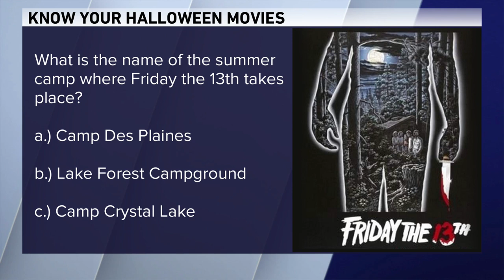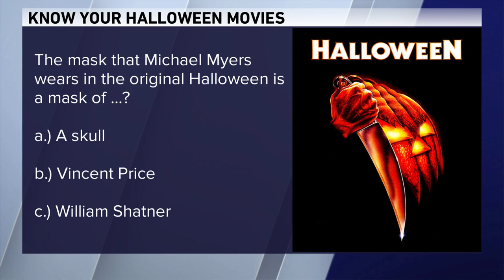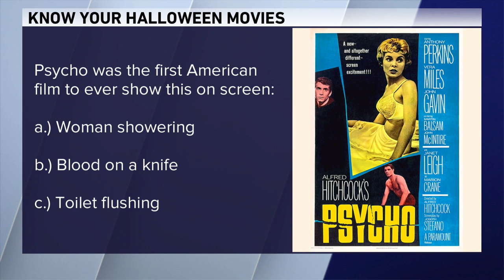Let's play 'Know Your Halloween Movies'!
Larry Potash leads the game on the WGN Morning News on October 31, with students from Fenwick High School in the Channel 9 studios to answer the questions.